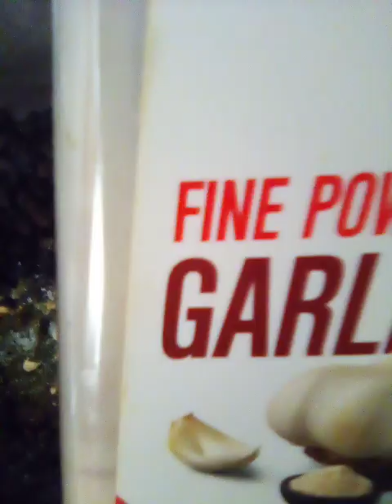July 28, 2024